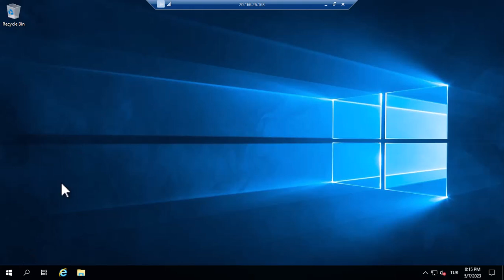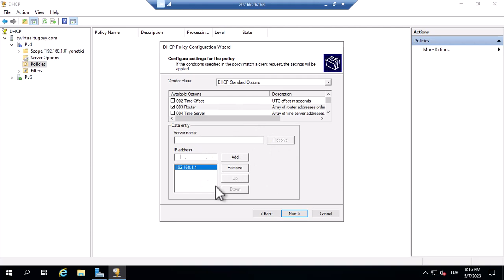Dhcp created policies